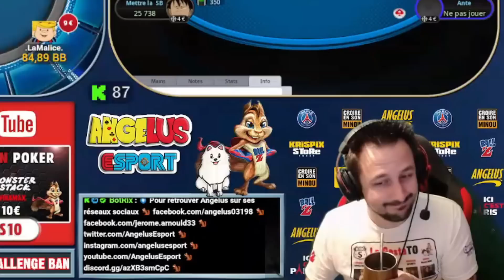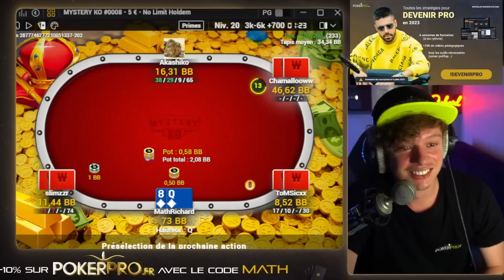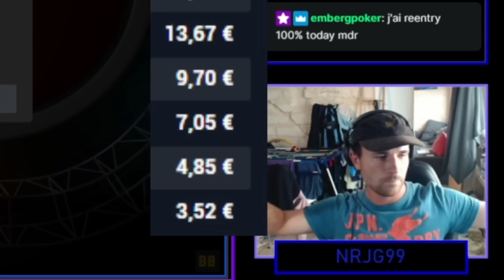Zapok #162: Alors, 6 , 7 , 8 , 9 , Dame, ba ça fait rien...😢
00:00 Introduction
00:22 Claedeus
00:39 Angelus
01:06 ImproPoker
01:39 Juaniitoooo
02:05 PonceP - Treezeazy
02:48 KK_Poker
03:19 Math Richard
04:00 EtiennePKR
04:36 K0ering
05:07 Nrjg99
05:46 Conclusion

Forme toi dès maintenant sur les formats MTT Tournois et Spins Expressos et rejoins la Team SpinElite

Nous proposons des formules de coaching / staking pour les principaux en Tournois MTTs et SNG Jackpot / Expressos